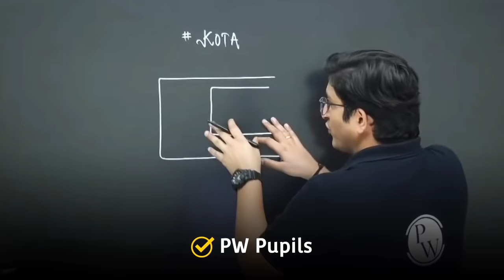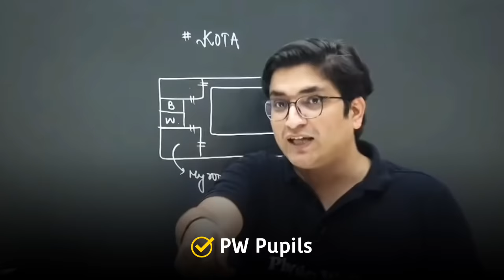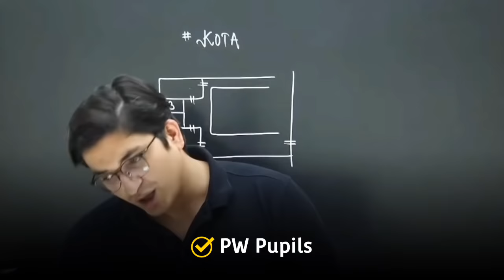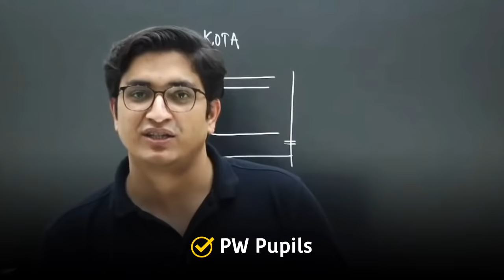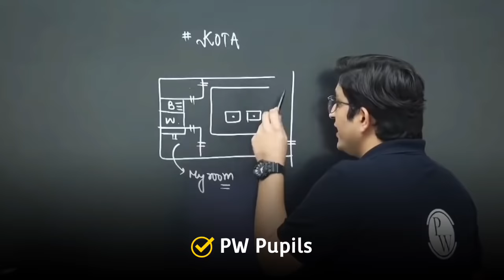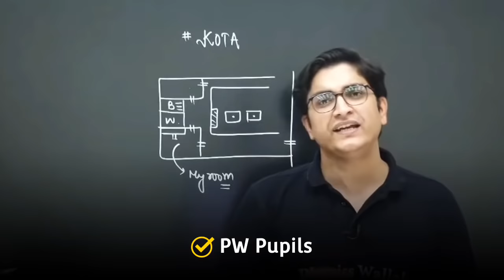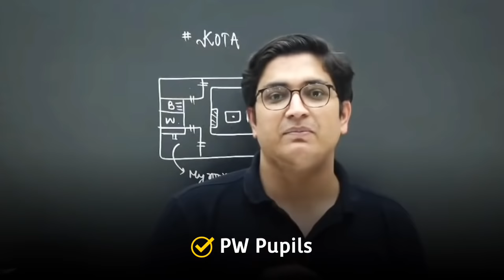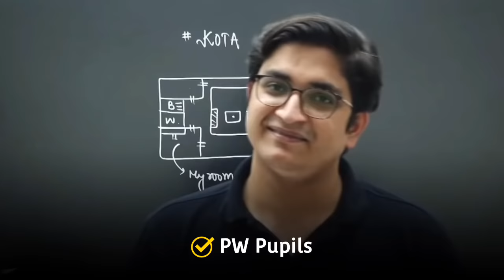Sachin Sir Kota Real Ghost Story👻 | कमजोर दिल वाले ना देखें | Kota Real Horror Story | PhysicsWallah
Sachin Sir Kota Real Ghost Story👻 | कमजोर दिल वाले ना देखें | Horror | Arjuna Batch | PhysicsWallah

PW Motivation,
PW Talks,  ashish sir Lakshya Batch
PW Fantube,
PhysicsWallah Batch, Sachin Sir, Sachin Sir Pw, Sachin Sir PhysicsWallah, Sachin Sir Ghost Story,